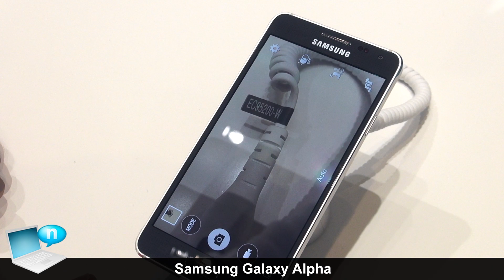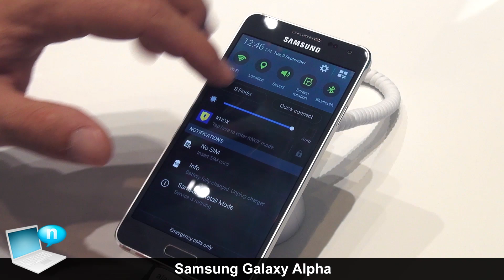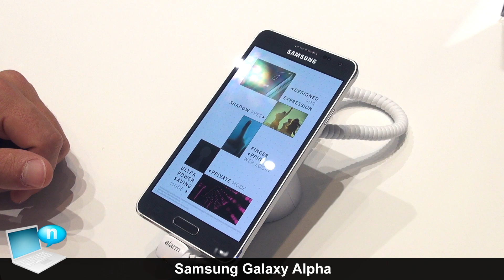Samsung Galaxy Alpha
Samsung Galaxy Alpha è il nuovo smartphone top di gamma di Samsung caratterizzato da un nuovo design e da funzionalità premium.